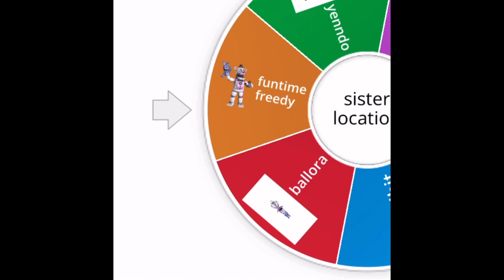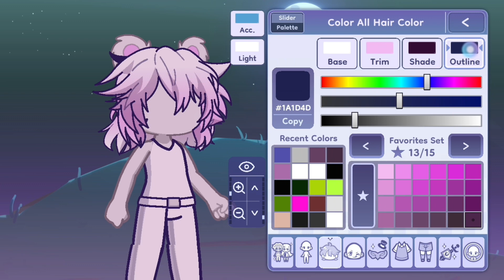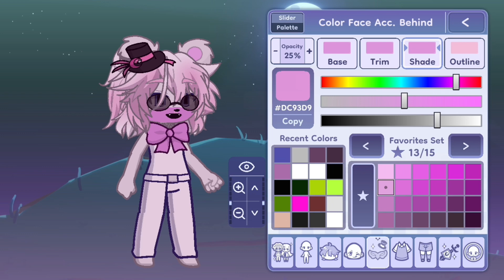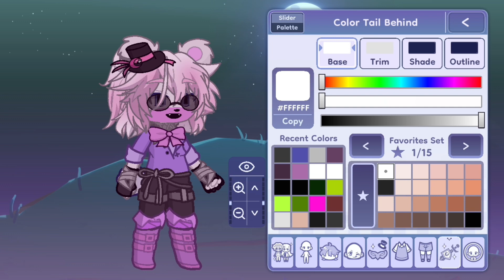Making A FT In GL2 Based On A Wheel |P.5| OG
Rawr